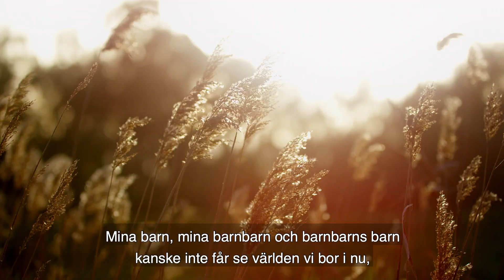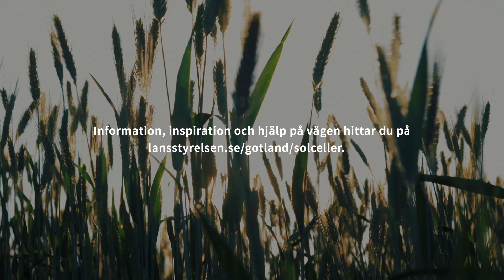Solceller ICA Närbodi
Victor Hedlund på ICA Närbodi på Gotland berättar om företagets satsning på solceller.